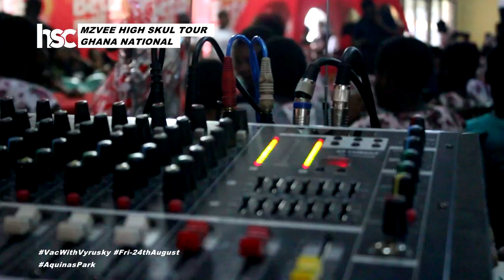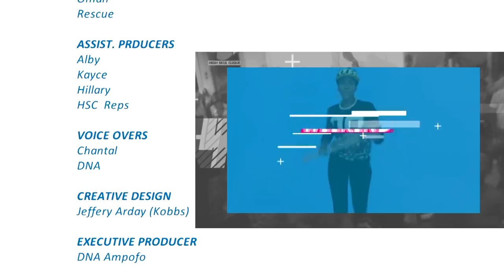MZVEE PERFORMS AT GHANA NATIONAL COLLEGE FUNFAIR